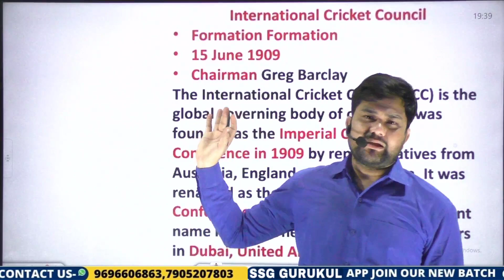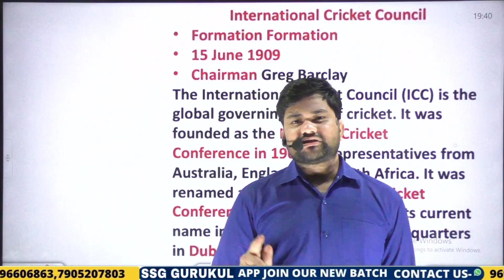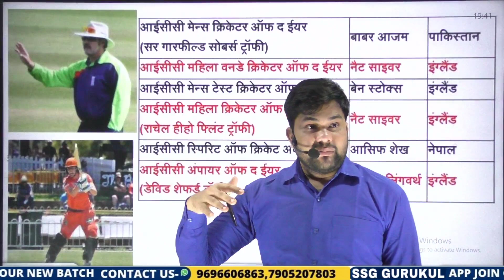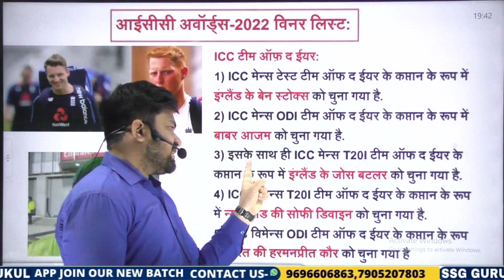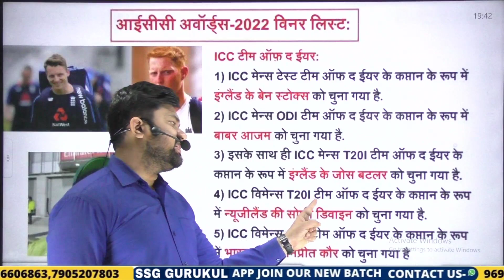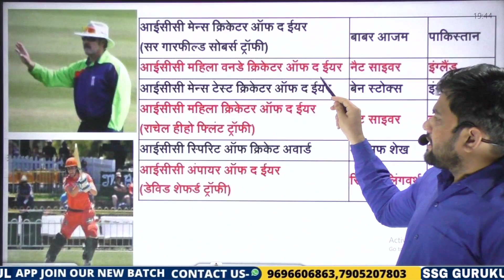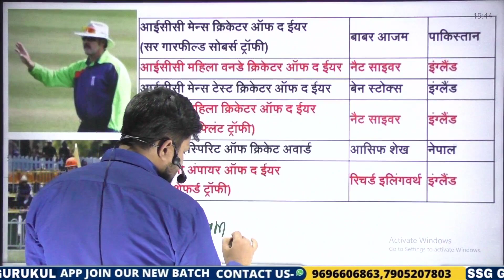ICC Awards 2022 Current Affairs | ICC Awards 2023 | Winners List | ICC Cricket Awards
ICC Awards 2022 Current Affairs | ICC Awards 2023 Current Affairs